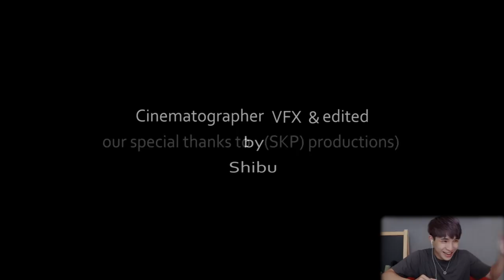【鬼影】當"他"不是你認識的"他"...會發生甚麼事？恐怖傳說短片！(王狗)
一種最陌生的熟悉人的概念